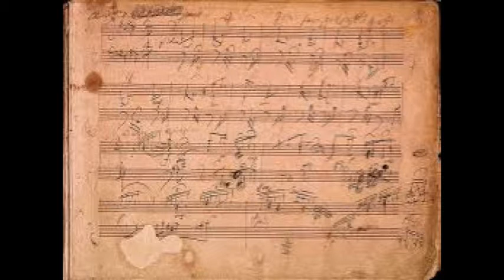OST DIYChannel - Beethoven - Für Elise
Für Elise - Beethoven